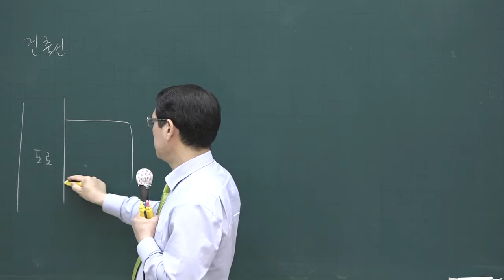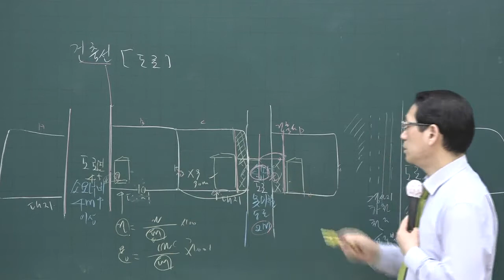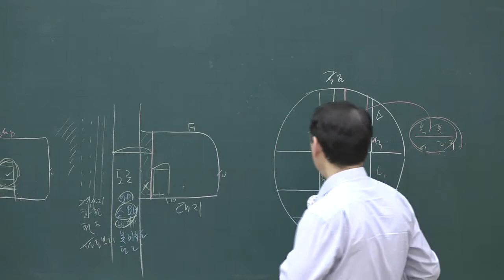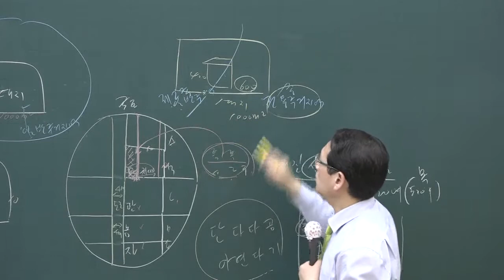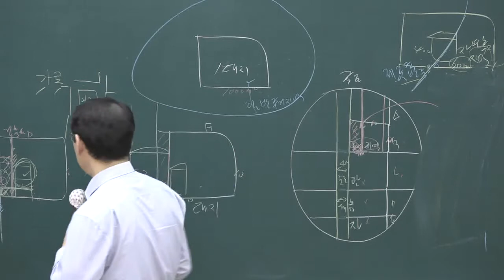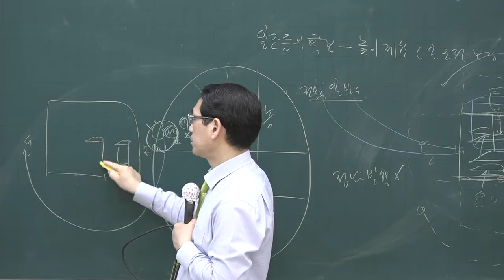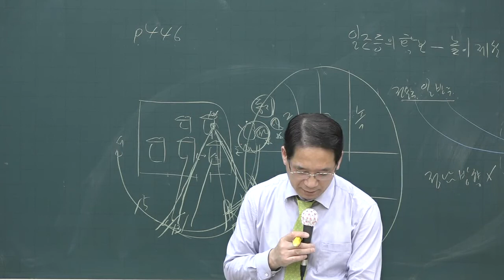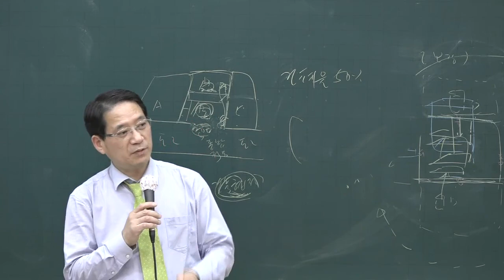[공전무] 2020년 공인중개사 부동산공법 건축법상 건축선 고급이론 4-29